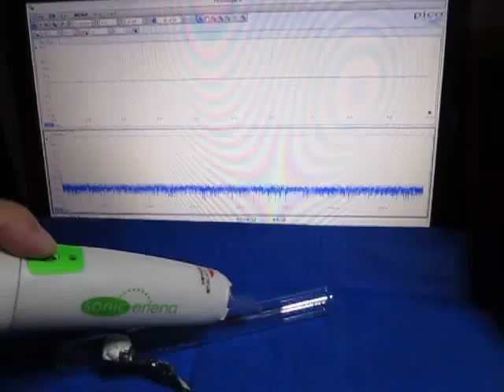ものの表面を伝搬する弾性波 （超音波システム研究所 ultrasonic-labo）